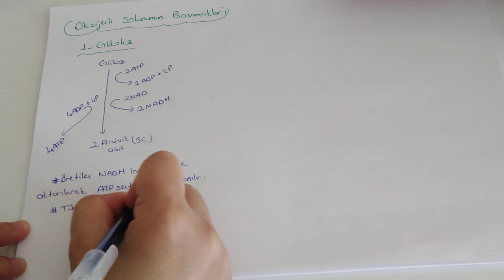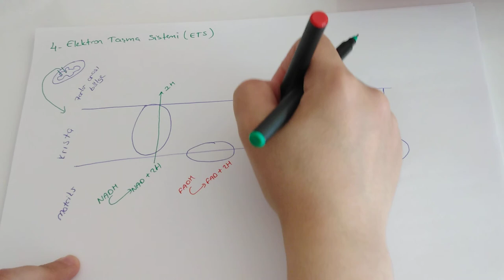Oksijenli Solunum (AYT Biyoloji - 12.Sınıf Biyoloji )